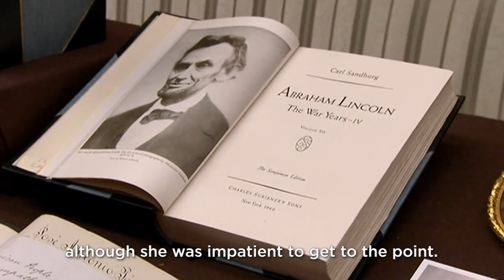Obama reveals Queen Elizabeth let Sasha and Malia have golden carriage ride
Barack Obama reveals the Queen let Sasha and Malia have golden carriage ride around grounds of Buckingham Palace in poignant tribute.